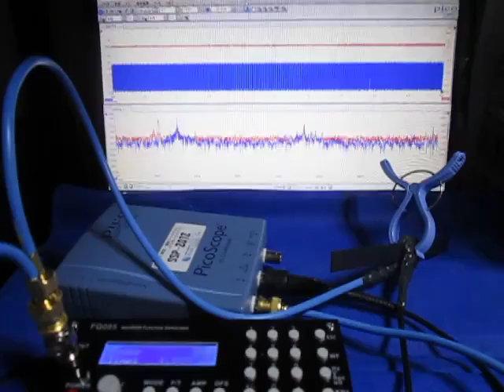オリジナル超音波実験 （超音波システム研究所 ultrasonic-labo）